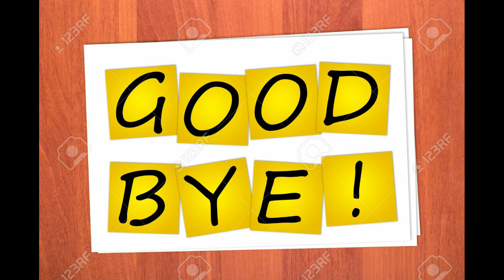Ganja | Ganja Explained Malayalam | Vibin Babu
Cannabis is a genus of flowering plants in the family Cannabaceae. The number of species within the genus is disputed.